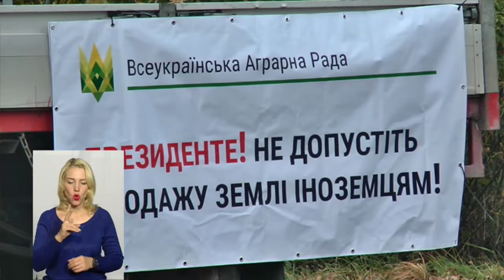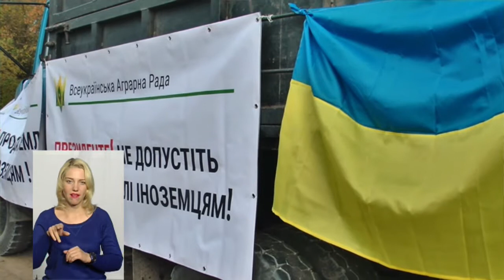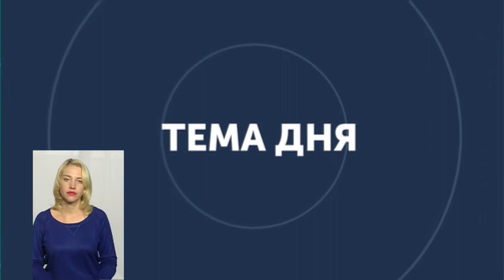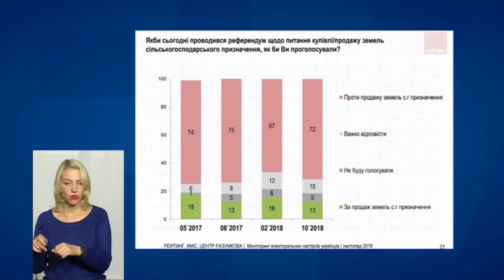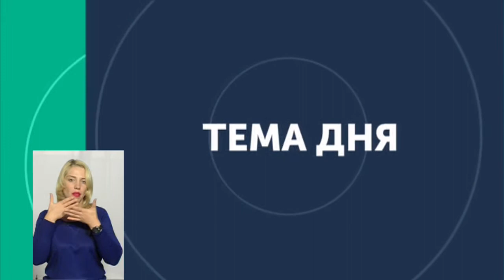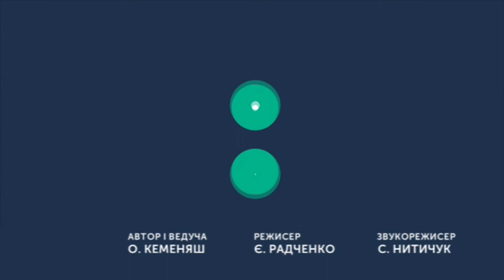ТЕМА ДНЯ 20 09 2019 Акція проти продажу землі іноземцям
Сьогодні в області протестували аграрії. Таким чином долучились до всеукраїнської акції проти продажу землі іноземцям.
Спікер – заступник голови Всеукраїнської Аграрної Ради Алім Міщук